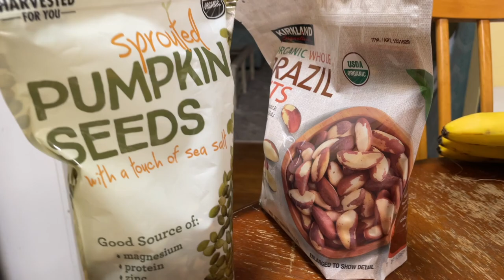My Raw Vegan Dinner: Raw Wraps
Get even more raw food health videos at my member site!